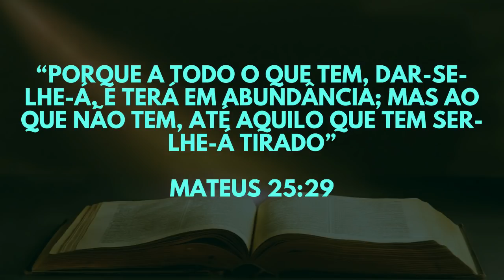AO QUE TEM, MAIS SERÁ DADO